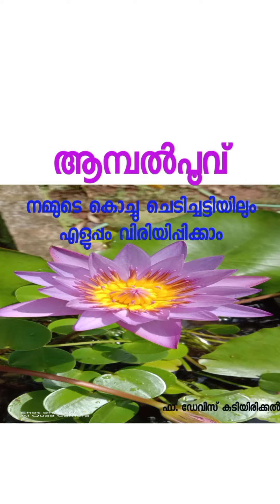എന്റെ ചെടിച്ചട്ടിയിൽ ആമ്പൽപൂവ് വിരിഞ്ഞു 💥ഫാ. ഡേവിസ് കുടിയിരിക്കൽ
27 june 2021.
 എന്റെ വീട്ടിലെ മുറ്റത്തെ ചെടിച്ചട്ടിയിൽ മൂന്ന് നാല് മാസം കൊണ്ട് ആമ്പൽപൂവു വിരിഞ്ഞു.